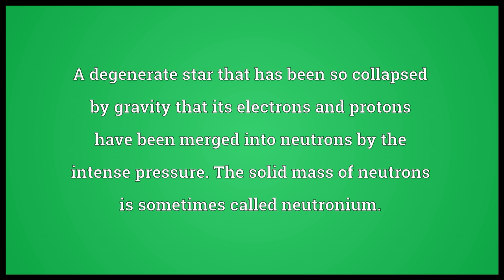Neutron star Meaning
Video shows what neutron star means. A degenerate star that has been so collapsed by gravity that its electrons and protons have been merged into neutrons by the intense pressure. The solid mass of neutrons is sometimes called neutronium..  neutron star pronunciation. How to pronounce, definition by Wiktionary dictionary. neutron star meaning. Powered by MaryTTS